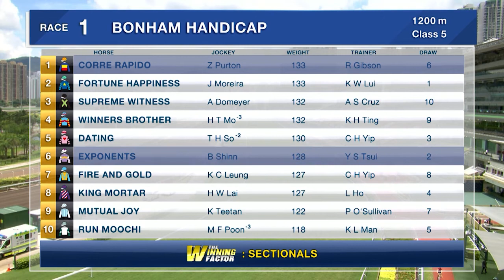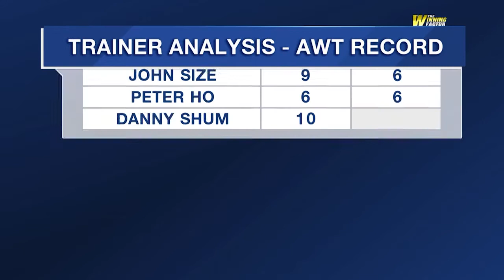[The Winning Factor]: Season 19/20 | Meeting 2 | 8 Sep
Form analyst Alan Aitken picks out two horses to follow in Sunday’s race meeting at Sha Tin.